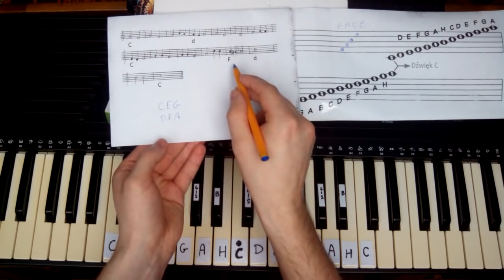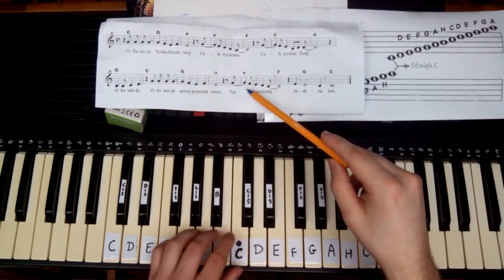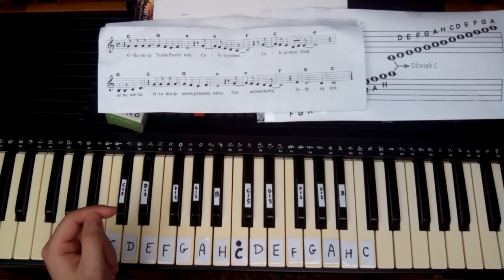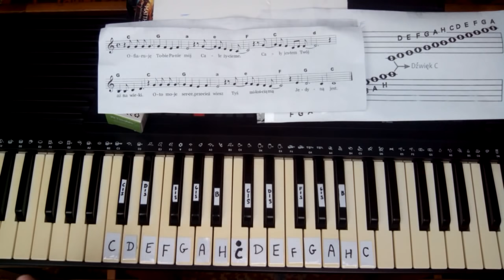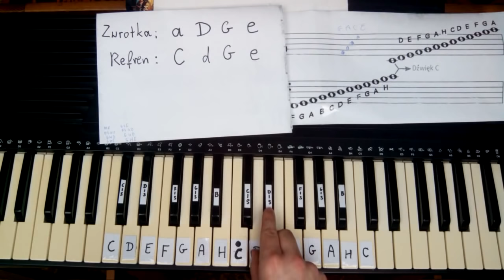Nauka czytania nut na keyboardzie od A do Z - lekcja 1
Nauka nut na keyboardzie dla początkujących - od A do Z

Czytanie nut w kluczu wiolinowym i basowym.
Czytanie akordów w postaci nut i oznaczeń literowych.
Akordy mol i dur. Zasada ich tworzenia. Połtony i tony.

In this video, I'll show you how to read piano notes from scratch, even if you've never played before. I'll start by introducing the basics of music notation and how it applies to the piano. Then, I'll walk you through reading sheet music step-by-step using examples of popular songs. You'll learn how to identify the treble and bass clefs, notes, rests, and rhythms. I'll also explain how to use the pedals to create different effects.

As we go along, I'll play each song on the piano so you can hear how it's supposed to sound. We'll start with simple melodies and gradually move on to more complex pieces. By the end of the video, you'll have a solid understanding of how to read piano sheet music and be able to play some popular tunes on your own.

This video is perfect for anyone who is just starting out with piano or wants to improve their reading skills. Whether you're a complete beginner or have some experience, this step-by-step guide will help you become a better player. So grab your piano and join me for this fun and informative lesson!

Chapters:
00:00 Wstęp
02:31 Czytamy nuty
06:35 Kolejny przykład
09:28 Akordy w kluczu wiolinowym
10:27 Literowy zapis akordów